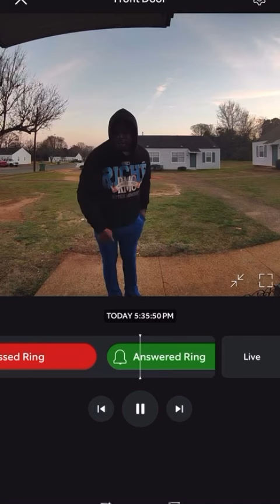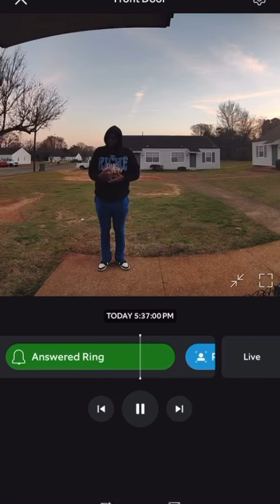When the plug shortz you (he stood on bidnezz)